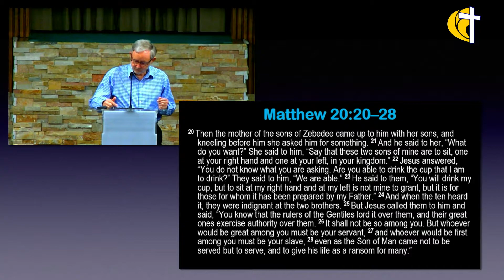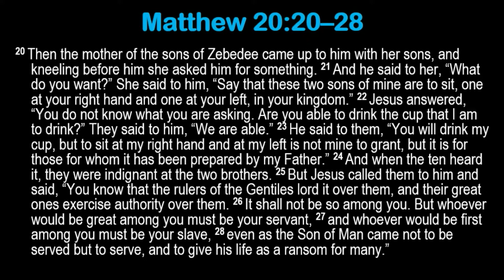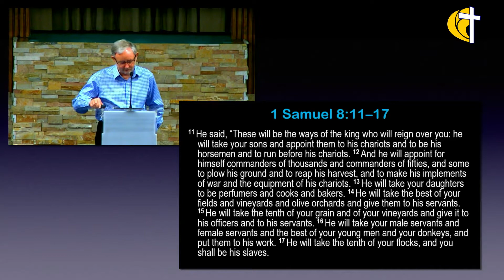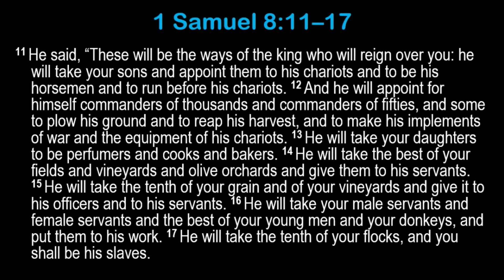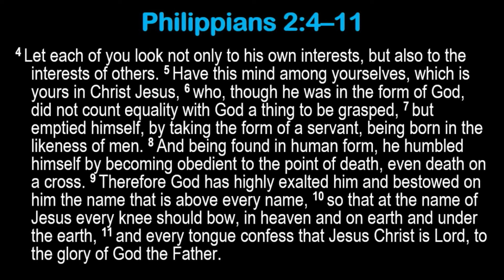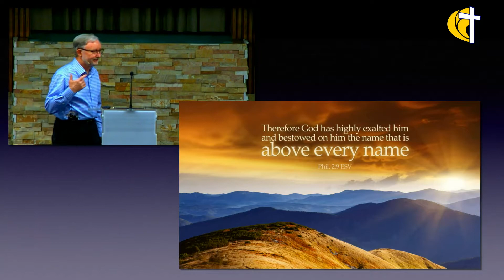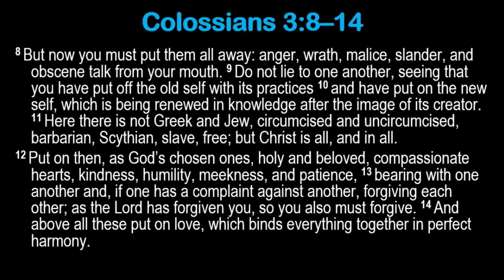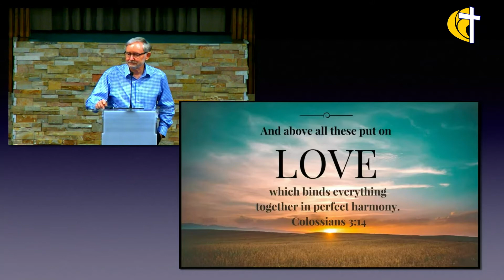Servant King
Jesus is king who takes the place of a servant. He is not a proud king who is unable to suffer for others. He is a king who asks all of his subjects to be servants also.